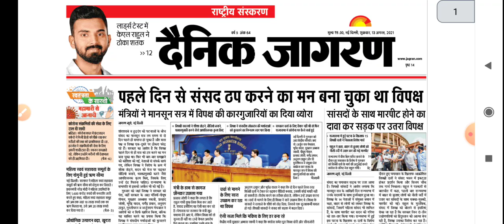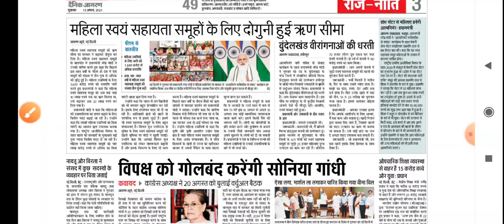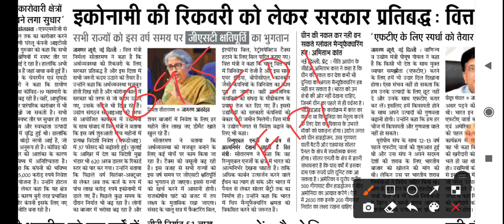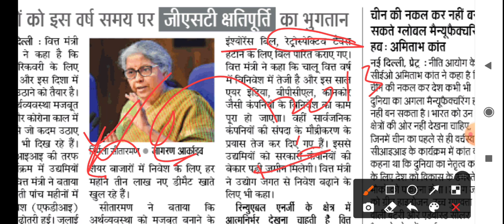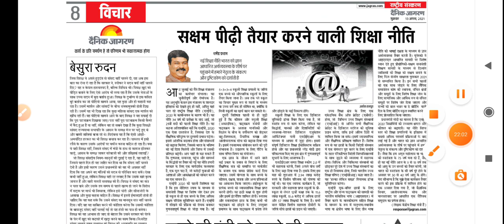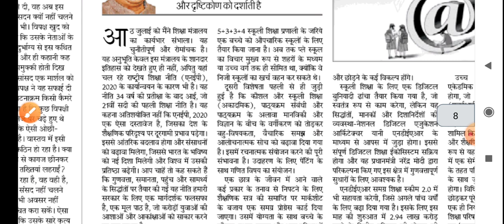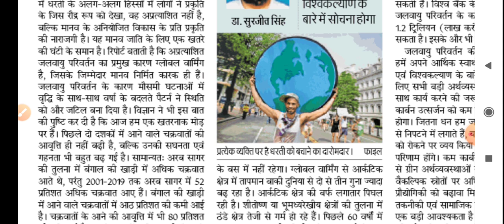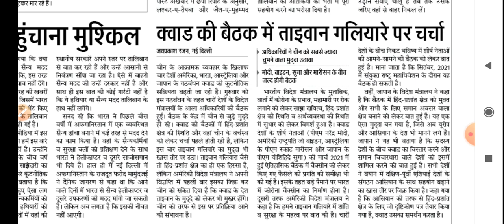13 August 2021 // Dainik Jagran News Analysis in Hindi